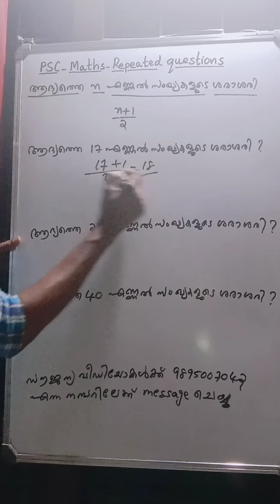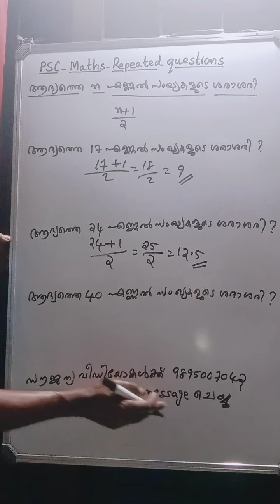PSC - MATHS സംഖ്യകൾ PART 4 ആദ്യത്തെ n എണ്ണൽ സംഖ്യകളുടെ ശരാശരി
എല്ലാ PSC പരീക്ഷകൾക്കും ചോദിക്കുന്ന ചോദ്യമായ എണ്ണൽ സംഖ്യകളുടെ ശരാശരി  എന്ന വിഷയമാണ് ഈ വീഡിയോയിൽ ഉള്ളത്